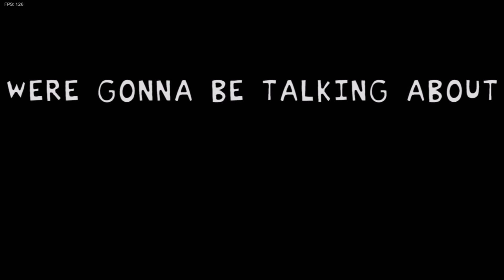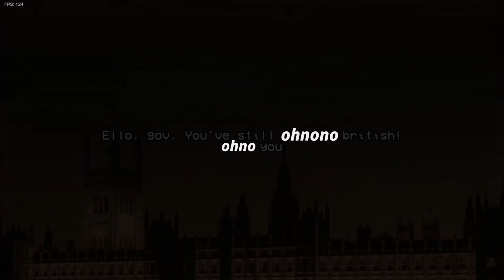PghLFilms Meets Big Chungus in Friday Night Funkin'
I can feel a hint of Nonsense in here. Enjoy the video. :)